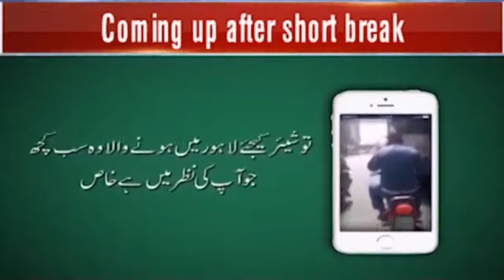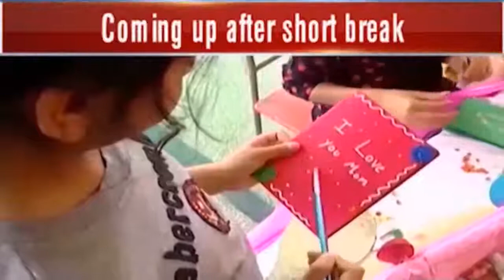⭐️⭐️⭐️⭐️⭐️Acne treatment in Lahore Pakistan in Urdu / Hindi Prof. Dr. Azim J. Khan ☎️ 03-111-077-111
Acne or pimples are very common in adolescent and young age group. Best skin specialist in Lahore Prof. Dr. Azim Jahangir Khan explains the causes of acne with simple acne treatments that can be done with minimal amount of money by most patients. He also discuses treatment of acne marks acne scars using latest lasers and other latest technologies.

Acne is a skin disease and is caused by the disorder of the oil glands present in the skin. These glands are called as Sebacceous glands and are present on the face in large numbers, followed by scalp and upper chest and back and thus these are the same sites where you can get acne mostly. In very simple language, these oil glands on the facial skin make skin oil top keep the skin soft and moisturized and slightly oily in the normal days and under normal conditions. But if one of the following condition occurs, this normal phenomenon gets deranged and defective and thus causes acne or pimples.

So let's see what goes wrong in the skin that causes acne.
1. The skin oil producing glands (sebaceous glands) start to produce more oil (sebum).
2. The oil or sebum becomes defective and thick that causes plugging of this thick sebum in the follicular canal or in the sebaceous duct (the pipe that attaches the sebaceous or oil glands to the hair canal or the pipe in which hair is placed and thus the oil is drained onto the surface of the skin alongside the hair exit site from the skin). Probably this is the nature's way to keep our hair lubricated automatically without us worrying about oiling our hairs.
3. Each sebaceous or skin oil glands is attached to the side of the hair through a small tube called as sebaceous duct. The oil is drained from the sebaceous gland to the hair containing duct that ultimately drains this skin oil or sebum onto the surface of the skin. If any blockage takes place in this drainage system of the skin's sebaceous oil - you will start pooling of this sebum in the oil gland or in the canal. As a rule of thumb, wherever there is stagnant fluid in the human body, bacteria loves to grow. In this instance, 'Pityrosporum Acnes' is the bacteria that loves to grow on this stagnant sebum and breaks this sebum down into small pieces called as "fatty acids". Now these fatty acids are very 'pro-inflammatory" molecules that means they cause a lot of redness, pain or inflammation causing "red pimples".
4. If there is just blockage of the sebum without inflammation - you get a "white Head" which is actually the sebum stuck underneath the skin.
5. If this sebum is partially stuck inside the follicular canal or sebaceous duct and the air touches it, it gets "oxidized" as the apple turns black on exposure to air caused by oxidation of the iron present in the apple. These are your "black heads".
6. The side walls of the pipe or the canal that the hair is placed in is lined by small cells that keeps on getting renewed by nature (Allah) automatically and this process is called as keratinization. If they do not shed off properly and get stuck, sebum can not drain and this drainage block of the sebum ensues as stated above, causing acne.

How do we treat acne or pimples:
We treat all the above underlying causes to treat acne. And that is exactly why, Alhamdulillah our success rate to treat acne is almost 100%  .

Lahore: DHA Flagship Clinic
190 DD Block, Commercial Area, Next to Jamia Mosque | Phase-4 DHA | Lahore | Pakistan

Lahore: Gulberg Branch
144 - Zafar Ali Road | Opposite GymKhana Club | Lahore | Pakistan

Lahore: Johar Town Clinic
445, G-4 Block Johar Town | Lahore | Pakistan